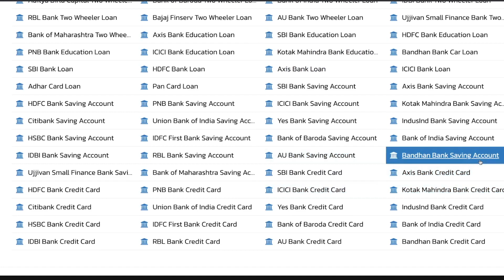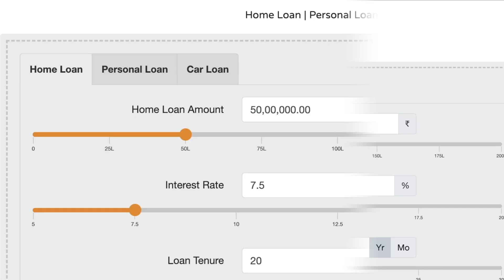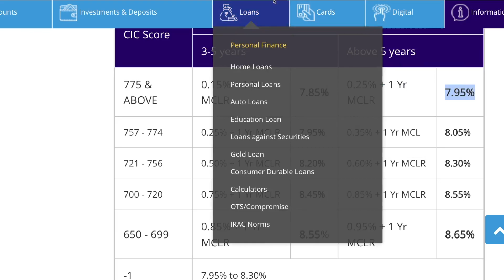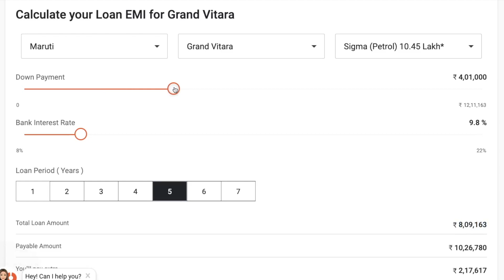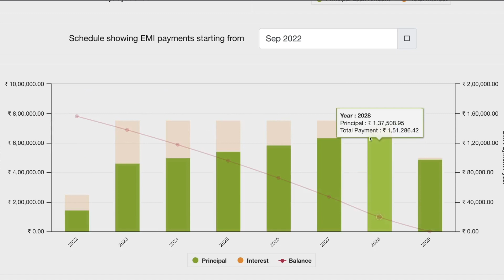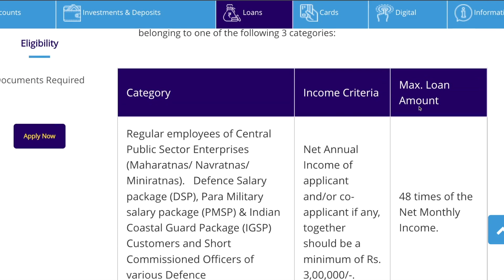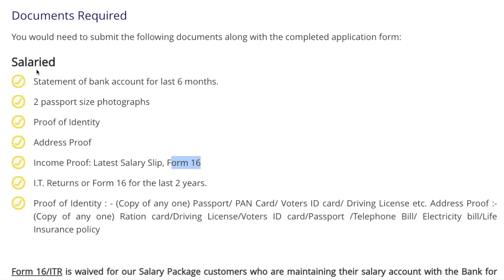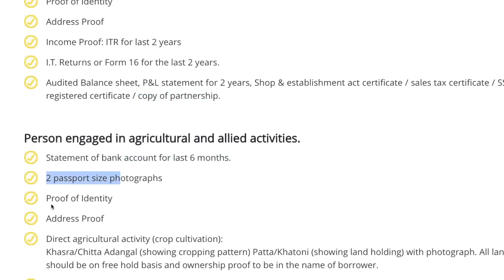1.21 लाख की डाउनपेमेंट कर घर लाये Maruti Grand Vitara Base Model | Price & EMI | SBI Car Loan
Sigma(Petrol) (Base Model)
Ex-Showroom Price  Rs.10,45,000
RTO                               Rs.1,04,500
Insurance                     Rs.51,213
Others                           Rs.10,450

SBI Car Loan Details
Interest Rate         7.85% – 8.65%
Processing Fee  Nil
Repayment Tenure Upto 7 years
Financing 90% of ‘on-road’ price
Maximum Loan Amount For Government Employees: 40 times of monthly income.
For Professionals: 4 times of gross taxable income.
For Businessmen: 4 times of net profit.
For Agriculturalist: 3 times of net annual income.

Best maruti Cars in 2022, grand vitara 2022 price, grand vitara price, grand vitara 2022,